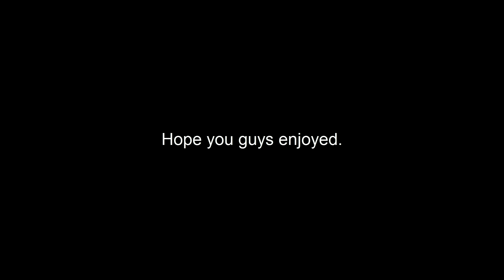I'm Bored | Episode: 1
Let me know what you guys enjoyed the most. I need ideas. Might even do regular vlogs. lmk.

Songs:
Madeon - The City
Tomsize & Simeon - Jump